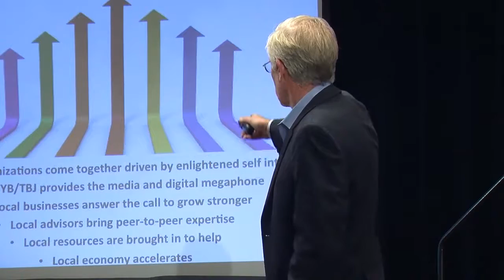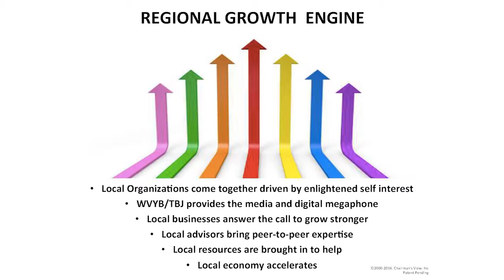19 – Rebuilding Contributes to the Local Economy - CONNSTEP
Local businesses who fix their problems contribute more to the communities they operate in.